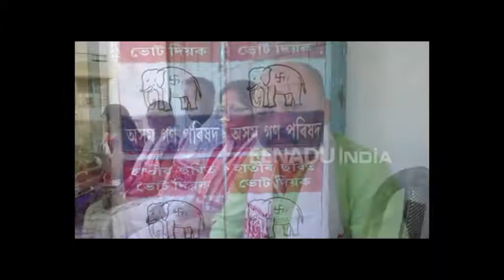হৰিৰ নামেৰে আৰম্ভ অগপৰ নিৰ্বাচন জয়ৰ ৰণনীতি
জালুকবাৰীত অগপৰ সত্য নাৰায়ণ পূজা ।পঞ্চায়ত নিৰ্বাচনত ভাল ফল কামনাৰে প্ৰভু সত্য নাৰায়ণৰ সৰনাপন্ন অগপ কৰ্মী ।আমিনগাঁও অগপ কাৰ্যালয়ত সত্য নাৰায়ণ পূজাক লৈ ব্যস্ততা ।ভোগ নৈবেদ্য আগবঢ়াই সেৱা ল'লে অগপ কৰ্মীয়ে ।